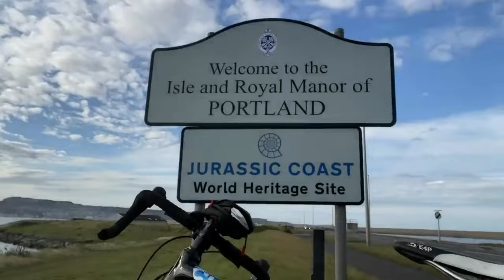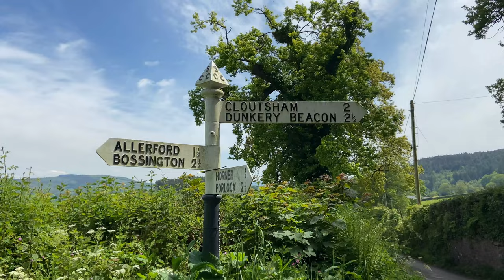The Monster Climb of Dunkery Beacon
Part 2 of our epic ride along the South West Coast, and now we tackle the Monster of Dunkery Beacon, listed in the UK's top 10 climbs, it certainly didn't let us down. Long, steep and absolutely stunning views, and for some reason, the slopes were baking with heat. Which made this definitely the hardest climb, I have ever done!

Todays Music from Soundcloud
Alban Chela- So Insane
Alex Skrindo- Get Up Again
Luca Testa ft Retile Room- Till the End

My equipment for list for filming :
GoPro session

0930 for 25 miles on Saturdays (50km)
0900 for 50 miles on Sundays (80km)
0900 Adventure rides Sundays 100km plus
1900 for a fast hour on Wednesday through the summer months
1900 for a fun pub ride on Thursdays shorter rides

Insta360 Camera's